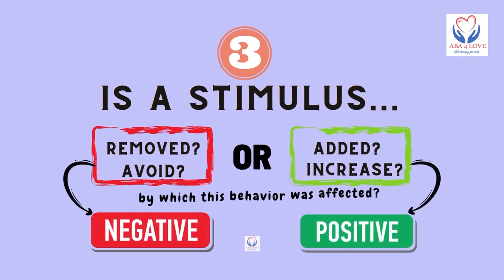ABA 4 Love - Reinforcement or Punishment? Positive or Negative?? 3 Steps !!!